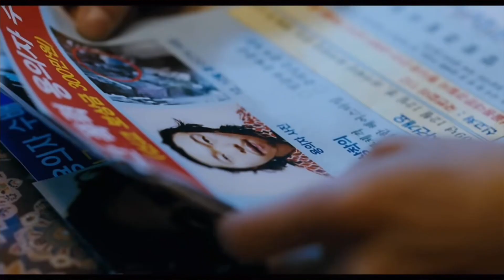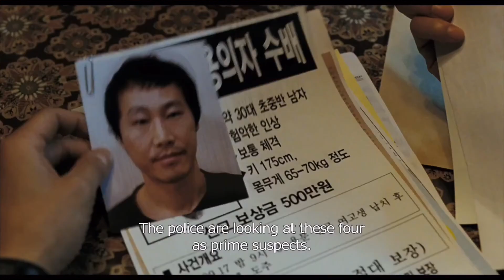I Saw the Devil - Movie REWIND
Released in 2010, this South Korean thriller follows a man avenging the death of his fiancé by catching and releasing her killer multiple times as a form of torture.